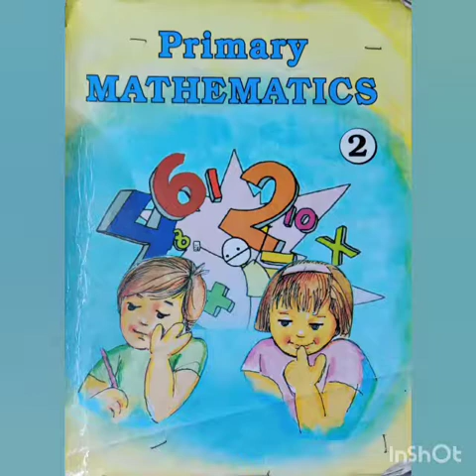CLASS 02 MATHS CH 04 PART 04 BY B. PADMAVATHI MAM